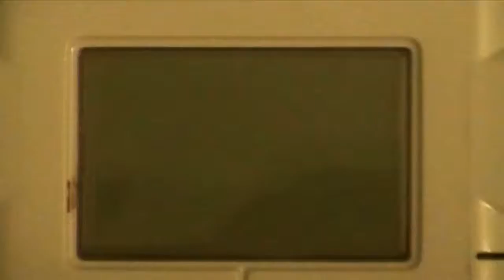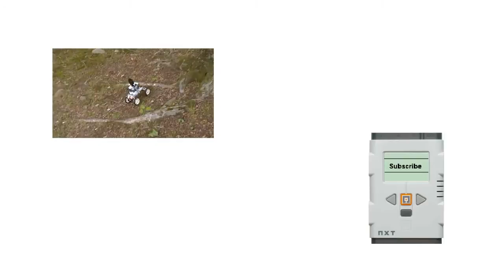Lego Mindstorms Off-Roader building instructions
Building instructions for the Off-Roader. Completely build able with NXT 2.0 set. Adding bigger wheels and PSP-NX-v3 is recommended. for a PDF of the instructions, programs and more information.

Thanks to musikConomy for intro/outro music